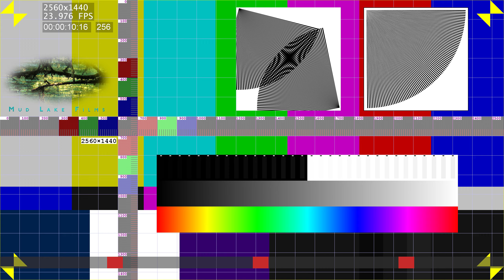Test Card 2560x1440 23.976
A video test card for digital monitors.  This is one of a set of test cards for checking video resolution on digital monitors.  These test cards include features to let you check the exact resolution of your monitor; to check for smooth video playback, at your chosen frame rate; and to check the synchronisation of sound and video.

For a detailed description of all of the features, and for test cards in other resolutions and frame rates, and links to download them, visit the project page: